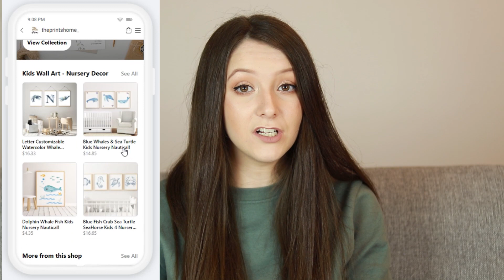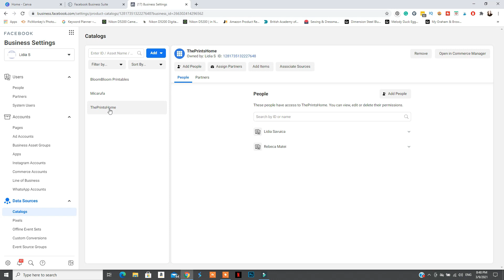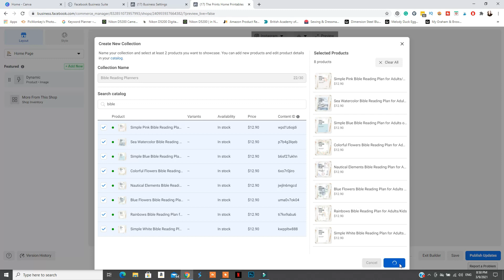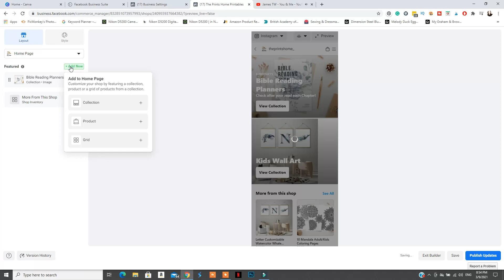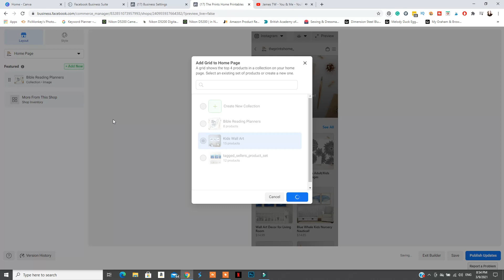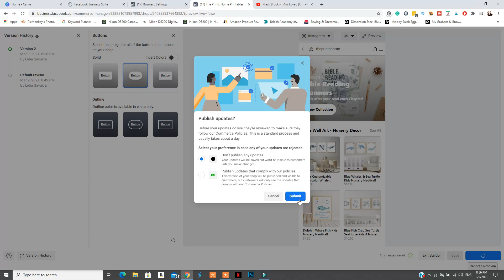How to Design & Brand your Instagram Shop with Collections & Colors in Facebook Commerce Manager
In this video, I will share How to Design a Unique Instagram Shop by Creating Collections in Facebook Business - Commerce Manager.

Designing this Shop will help you Categorize your Products with Collections, Add Branded Buttons, Write Custom Titles & Descriptions that explain what the Collections contain & much more!

you will find FREE RESOURCES on how to become an online freelancer and earn an income from home as well as for Social Media Services ( Pinterest, Instagram, Website Design) that can help sky-rocket your Online Business.
On this channel, you will find videos on how to make money online, Entrepreneurship, Online Freelancing, Growing your Online Business, and Social Media Presence, as well as videos on Productivity & Personal Development.